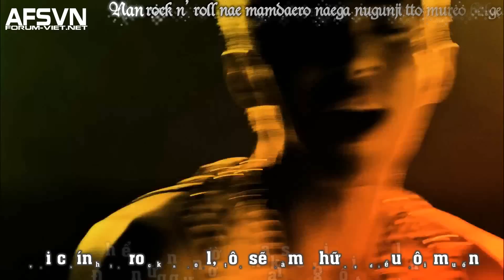[Vietsub] You Know Me - Tasty [AFSvn]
Song: You know me
Artist: TASTY

afsvn afs vietsub tasty you know me AFSForLife AFS4Kpop "vietsub afsvn" "vietsub afs" "Vietsub tasty" "vietsub you know me" "vietsub tasty you know me" "vietsub you know me tasty"